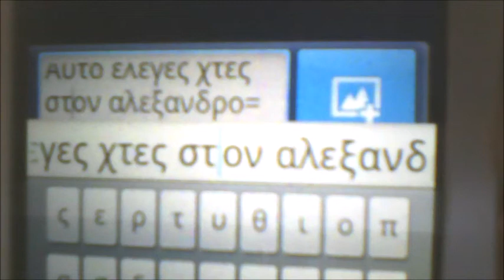αυτό έλεγες χτες στον αλέξανδρο